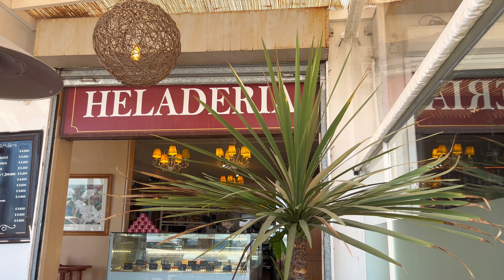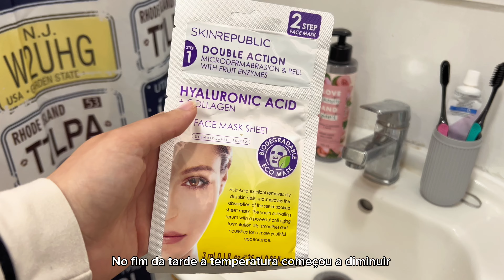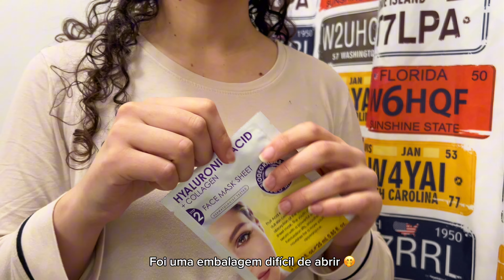Atividades para um dia de folga | Praia, edição, skin care e dorama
Um dia de folga perfeito!
Comecei me arrumando para aproveitar o dia ensolarado. Fomos à praia, paramos em uma cafeteria charmosa para saborear empanadas e bolo, e caminhamos pela areia sentindo a brisa do mar.
De volta para casa, editei vídeos para o canal, uso Capcut e o DaVinci resolve, então relaxei com um banho e uma máscara facial, e finalizei o dia assistindo doramas coreanos, sim, eu sou dorameira 🤭
Um dia de paz para recarregar as energias!